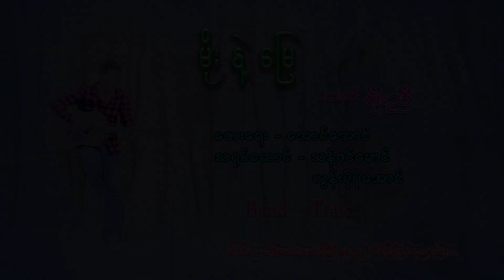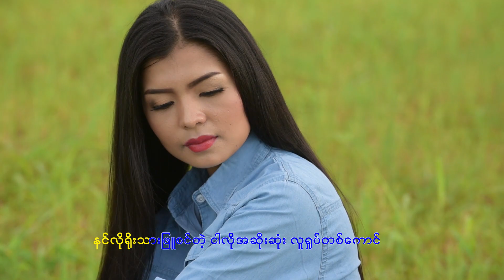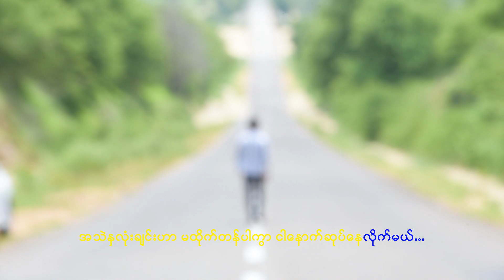ဖိုးညီ(Phoe Nyi) - မိုးနဲ့မြေ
တေးဆို - ဖိုးညီ
တေးရေး - အောင်အောင်
D.O.P - Zaw Maung Maung Oo(Sanda Kuu)
သရုပ်ဆောင် - သန့်ဇင်မောင်၊ယွန်းပိုပိုအောင်